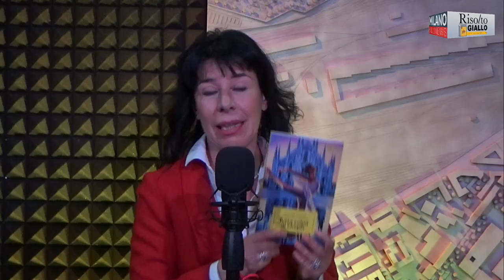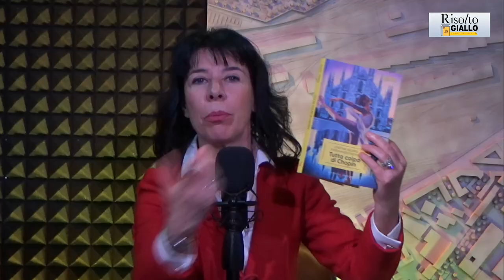Risolto Giallo - Pastardi